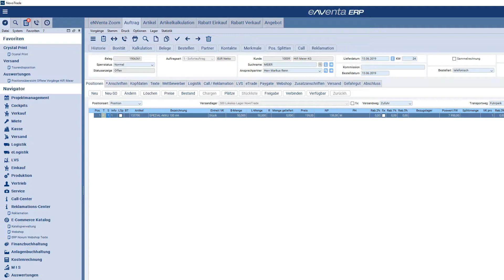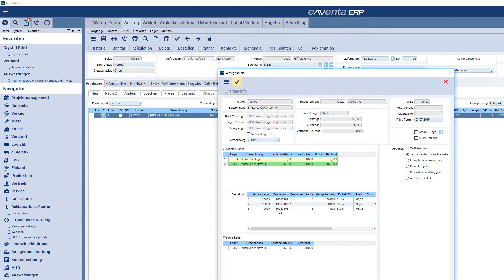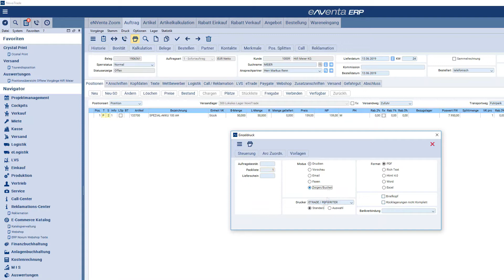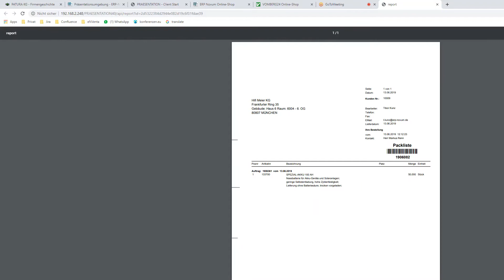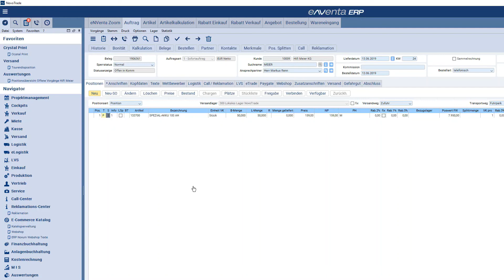eNVenta ERP ✅ auftragsbezogene Bestellung, Wareneingang, Verfügbarkeitsprüfung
✅ Live Web-Präsentation in eNVenta ERP
✅ ERP Novum Geschäftsführer Tibor Kunz zum Thema: auftragsbezogene Bestellung, Wareneingang, Verfügbarkeitsprüfung

✅ Viele unserer in Videos gezeigten Funktionalitäten werden Sie im eNVenta Standard nicht finden, sondern ausschließlich in unseren ERP Novum Lösungen PaperPack, eTrade und eLogistik!

Besuchen Sie uns dazu auf unserer Website!

-auftragsbezogene Bestellung (ab Minute 00:00)
-Verfügbarkeitsprüfung (ab Minute 01:30)
-Lieferanten Mahnung, mehrstufiges Mahnsystem, Lieferantenbewertung (ab Minute 02:32)
-Bestellung abschließen, Wareneingang (ein- oder zweistufig), Einlagerung, Teillieferung, Lagerplatz (ab Minute 03:11)
-Ware freigegeben zur Lieferung, Packliste, Kommissionierung, (ab Minute 05:05)
-Pickpool, MDE, Scanner, Lieferzuteilung (ab Minute 06:32)